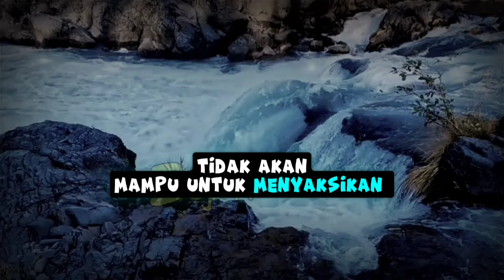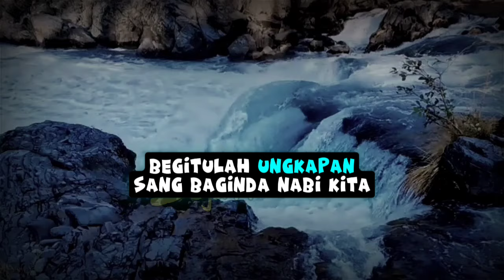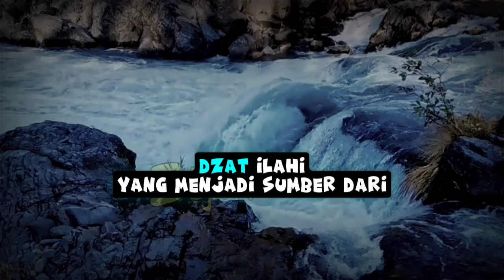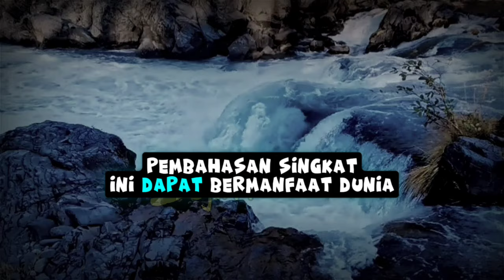Berani Buka Video ini💥 Siap-siap Dirimu Raib